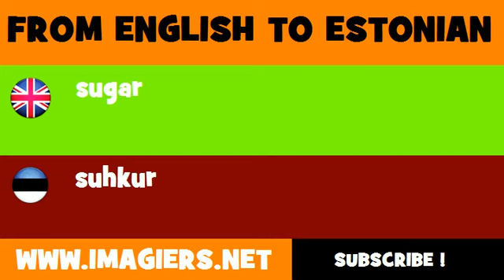ESTONIAN TO ENGLISH = suhkur